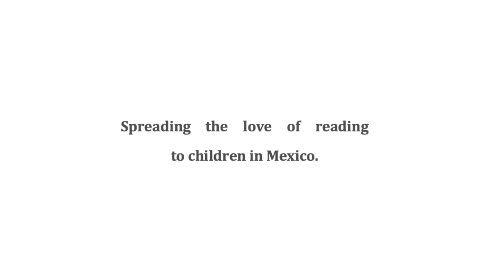Libros para Todos 2023